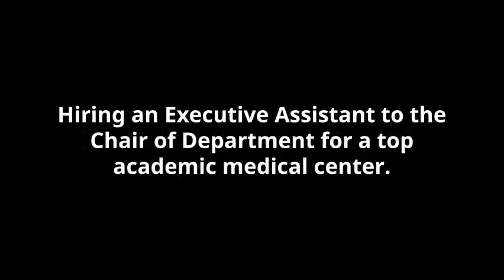Executive Assistant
At Tal Healthcare we partner with our clients to build talented teams. We match the best candidates with opportunities at every level of healthcare. We identify, engage and connect top talent while building nurturing, long-term relationships with our client partners.